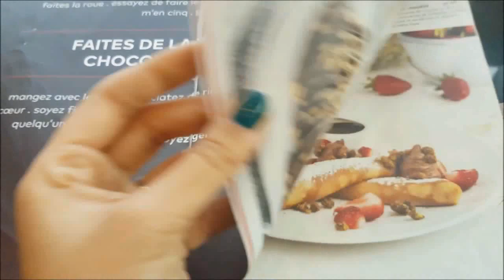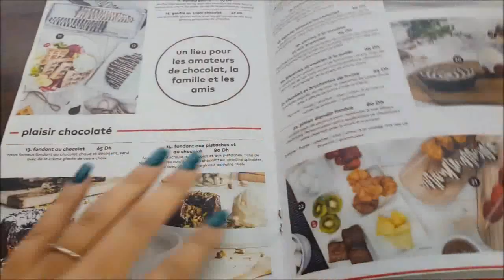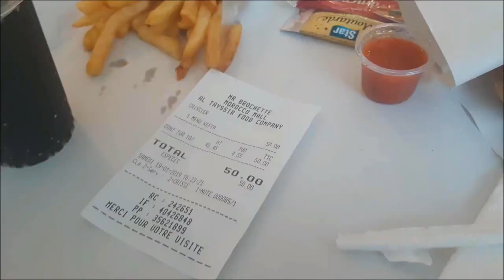الصولد فالمغرب | انا وصحاباتي فكازا 👭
↓↓♡ Pour plus d'info dérouler la barre d'informations ♡↓↓
ماتنساوش الاشتراك والضغط على الجرس و أي سؤال عندكم راه خليت ليكم كلشي فصندوق    ♡ الوصف صحاباتي أحبكم

10 Produits Favoris -100Dh ♡ منتوجات أقل من مئة درهم

Malak ♡